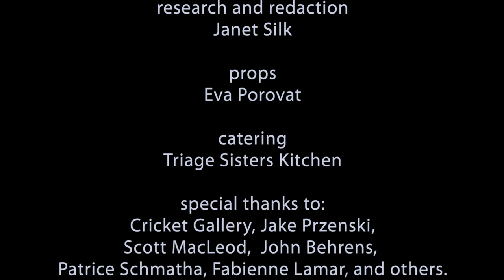"Live, Kill, Die" by DangeRuss - Director's Cut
"Live, Kill, Die" music video by DangeRuss,  featuring DJ Zeph. Directed by Jakub Kalousek at Cricket Engine Studios - set installation of Wa-i-sted  courtesy of the artist.